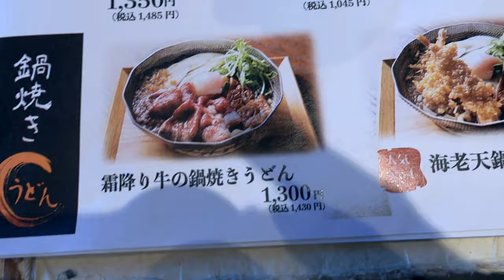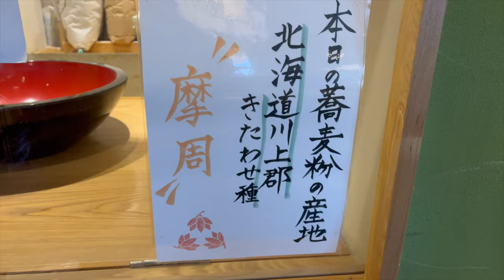【三ノ汁】No.２. 年越しそば ハーブ三元豚のかつ丼セットを食す ＃1566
三ノ汁（北習志野）千葉県船橋市習志野台２丁目４−４
年越しそばを食べて来ました、昨年、上天堂セットをいただいていたので今回は、ハーブ三元豚のかつ丼セットをいただきました。